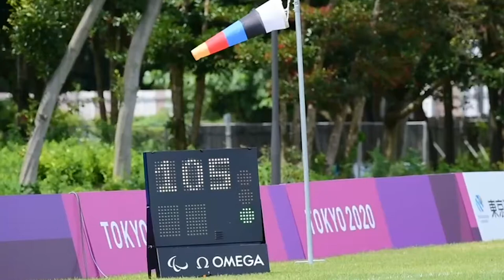ภาพข่าวนักยิงธนูพาราไทยลงซ้อมที่สนามแข่งขันก่อนการแข่งขันพาราลมปิกโตเกียว 2020 วันที่ 23 สิงหาคม 64